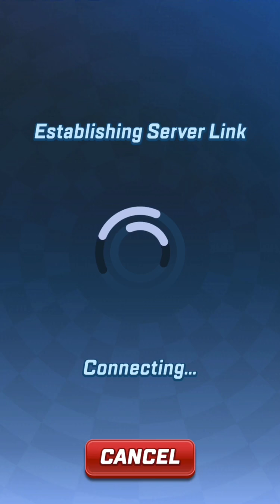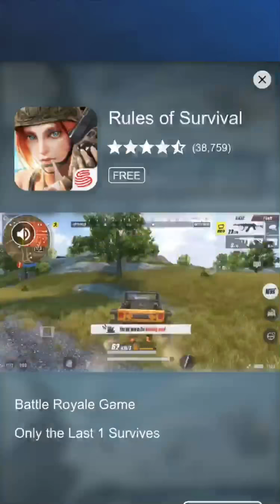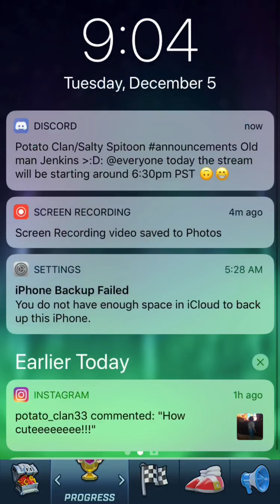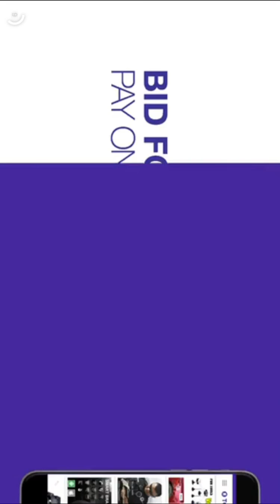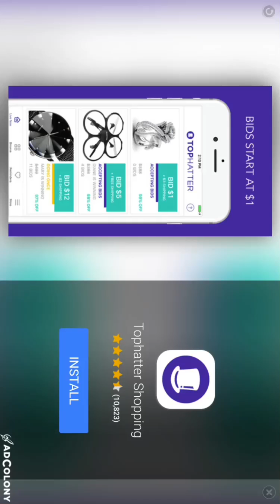SONIC FORCES SPEED BATTLE!!!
I love this game it’s available on IOS and android now I just wanted to see how this turns out hope u enjoy heh